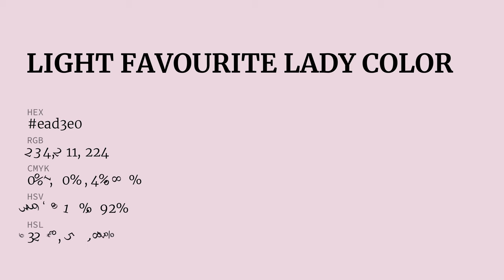Light Favourite Lady color ead3e0 hex Cool Violet color ead3e0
What color is Light Favourite Lady ? ead3e0 hex, Cool Violet color ead3e0

Hex ead3e0 Color Code is also known as Light Favourite Lady color

Hex ead3e0 Color code in RGB color code model is created after adding 91.76% red color, 82.75% green color and 87.84% blue color.
Hex ead3e0 Color code in CMYK color (process color) code model is generated after subtraction of 0% cyan, 1% magenta, 04% yellow, 08% black.